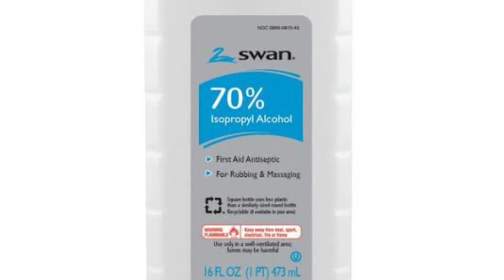মোবাইল ধুব কেনেকৈ । Mobile Sanitization । কৰ'ণা এইবাৰ মোবাইলত । Mobile Sanitizer । Mrinal । Kuhipath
মোবাইল ফোনত কৰণা ভাইৰাচৰ সংক্ৰমণ আপোনালৈ বিয়পিব পাৰে গতিকে সাৱধান হোৱা দৰকাৰ ।।
 Sanitize কৰিব মোবাইল Off কৰি ঠাণ্ডা হৈ যোৱাৰ পাছত
70% Alcohol থকা Sanitizer দি ।। তেতিয়াহে কৰণা মুক্ত হব ।।

Please